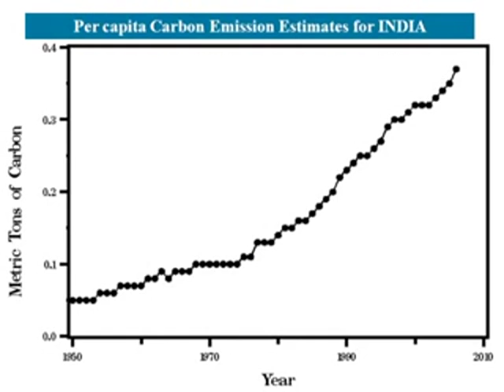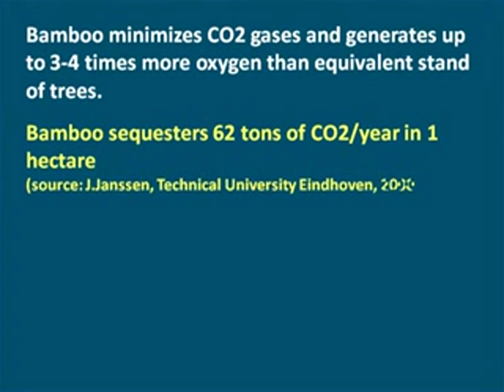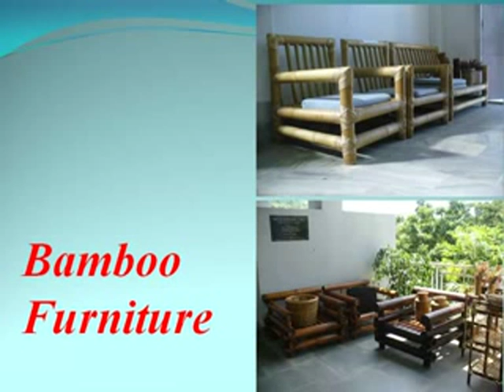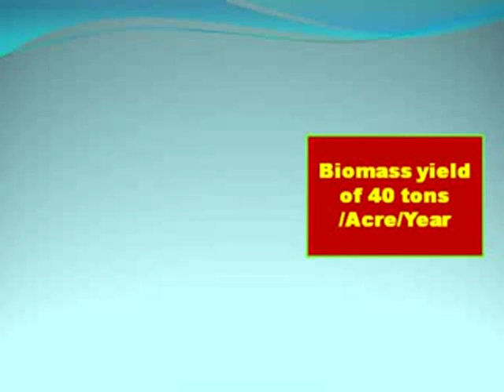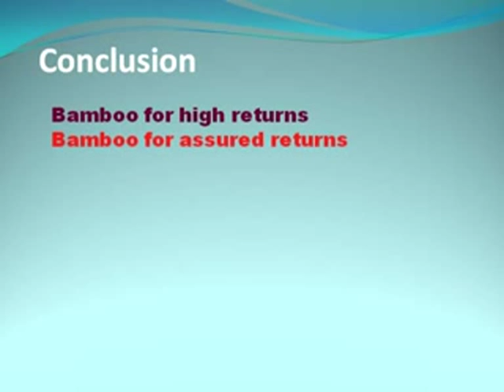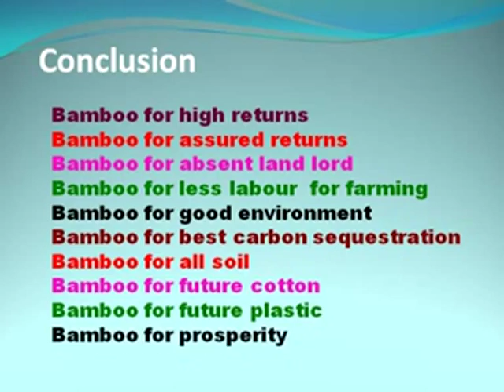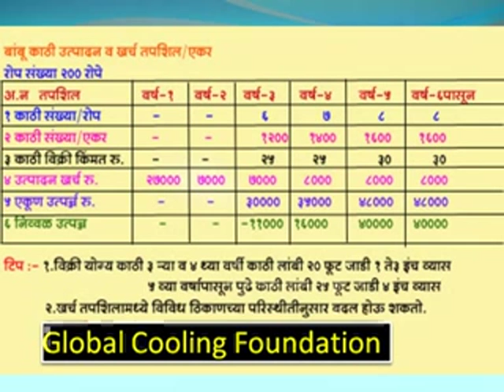information about Bhima Bambu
Bhima Bambu,